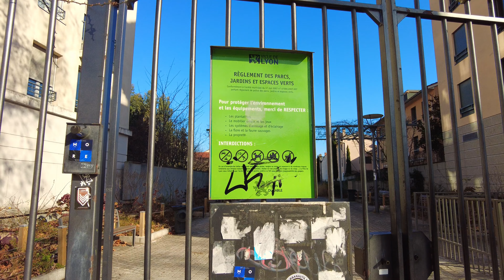Walking Tour, 4k WALKING Tour, France street Walk To LYON Center Old Bulding FRANCE Walk Lyon summer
Welcome to FRANCE IN THE CITY OF LYON The bohemian district of the Croix-Rousse is a labyrinth of tree-lined squares, lined with houses that once housed weavers' workshops, a city full of surprises I let you discover cella in video